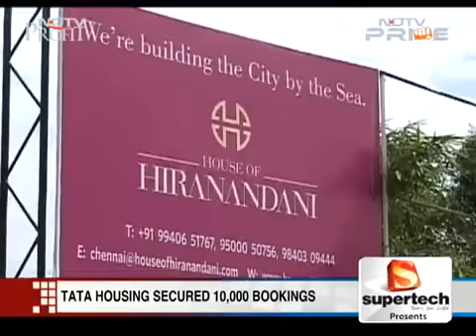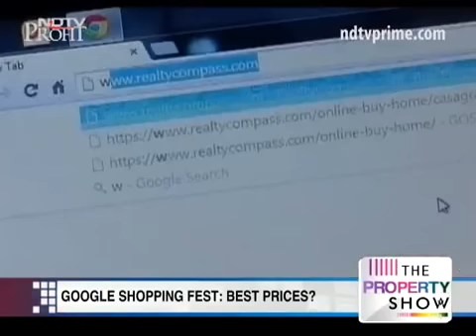Real Estate Promotions during GOSF - Social Beat featured in NDTV Property Show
Rohit Uttamchandani from Social Beat featured in NDTV Property Show as part of the showcase on Real Estate Promotions during GOSF (Google Online Shopping Festival) 2014.